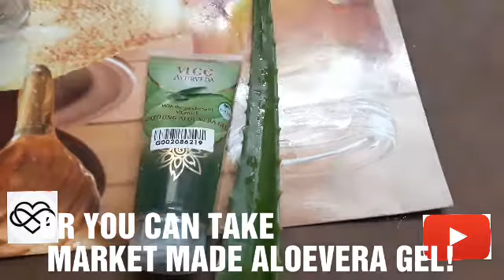DIY HOMEMADE SANITIZER AT HOME ●●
Hi guys! If u are tensed to go outside at medicals or not able to purchase high rated SANITIZERS, then u can make this SANITIZERS !

Thanks